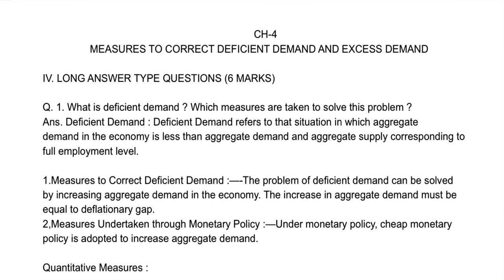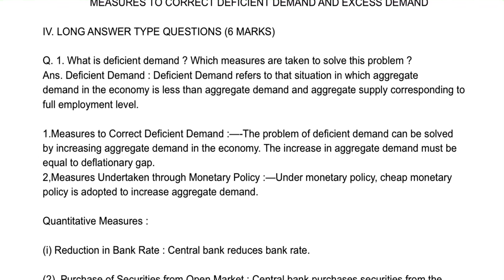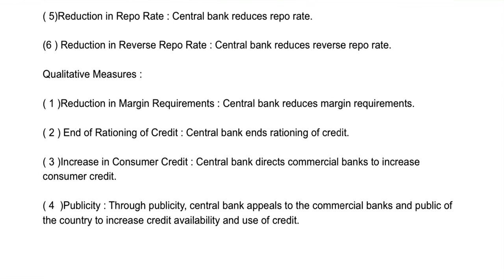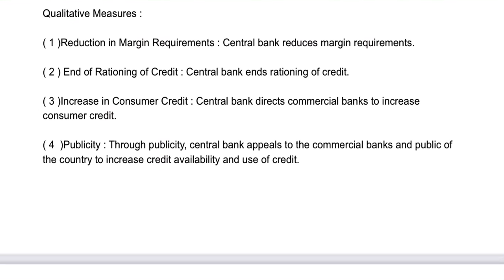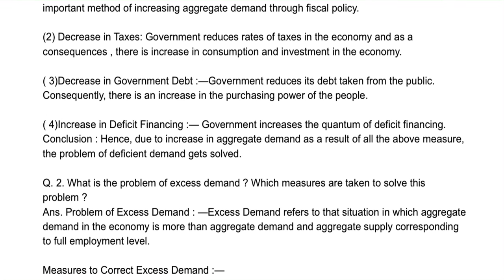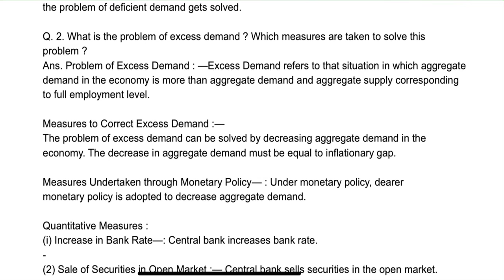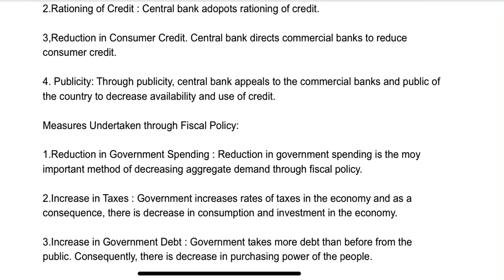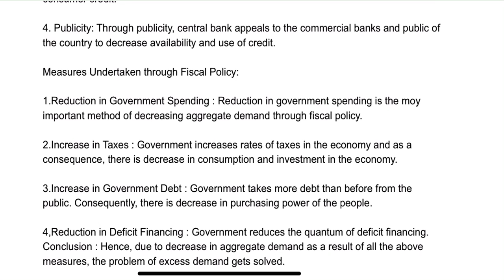Ep -16 CLASS 12TH ECO QUICK REVISION CH-4 MEASURES TO CORRECT DEFICIENT DEMAND AND EXCESS DEMAND T-2